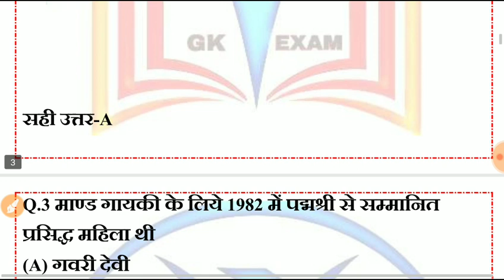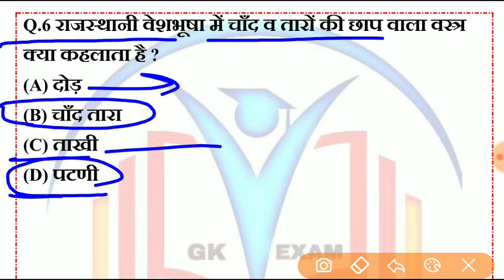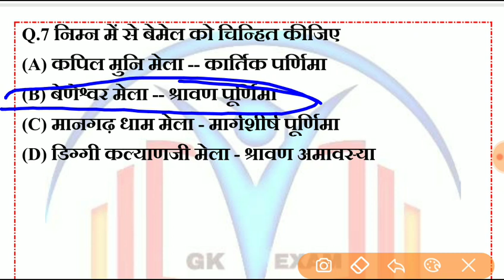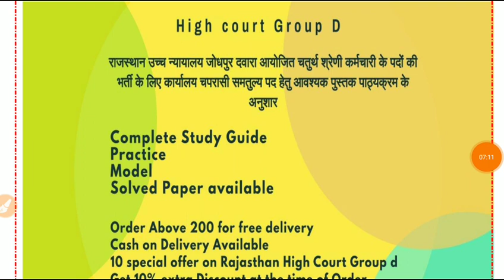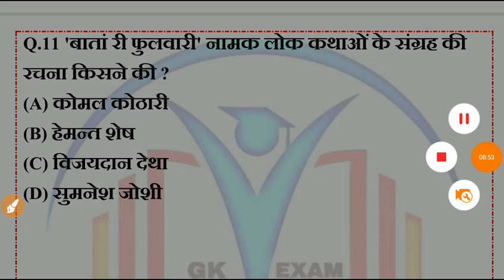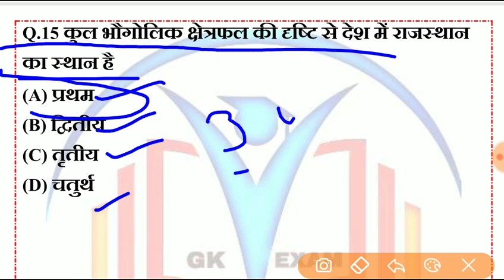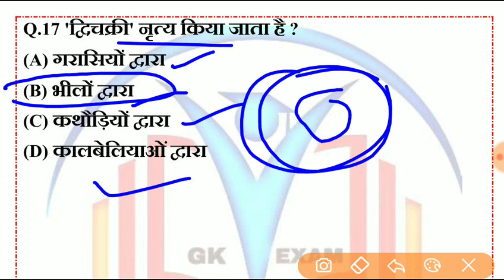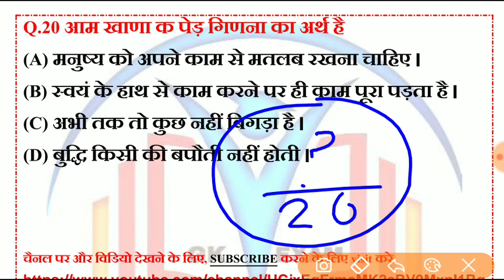राजस्थान हाईकोर्ट चपरासी परीक्षा // High court practice set 2020 // Gk Exam // Highcourt model paper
राजस्थान हाईकोर्ट की
Books खरीदने के लिए नीचे दी गई website पर जाए-

GK EXAM ||REET|सुचना विज्ञान!
rajasthan high court group d ka exam kab hoga
rajasthan high court ke prashn
rajasthan high court admit card
rajasthan high court admit card 2020
rajasthan high court admit card kaise download kre
rajasthan high court admit card kaise nikale

Rajasthan Police online test series
Rajasthan Police Constable Mock Test
Rajasthan High Court English Paper Set
Rajasthan Highcourt Group D Online Test.
 राजस्थान हाईकोर्ट परीक्षा 2019,
rajasthan high court vacancy 2019 syllabus,
rajasthan high court vacancy 2019,
rajasthan high court group d important question,
rajasthan high court hindi model paper,
high court clerk exam,
rajasthan patwari exam date 2019,
high court peon exam question paper,
rajasthan high court vacancy 4th class,
rajasthan high court 4th class,
rajasthan high court peon,
rajasthan high court group d syllabus,
rajasthan high court group d Class,
rajasthan high court group d preparation,
rajasthan high court group d Result,
rajasthan high court group d previous year Question paper,
rajasthan high court group d last year paper,
Reet Classes

दोस्तों, मुझे थोड़ी सी आशा है की आपको ये विडियो पसंद आई होगी और अगर ऐसा है तो प्लीज विडियो को लाइक और शेयर कर दीजिये साथ ही सब्सक्राइब के बटन को दबा देना | स्नेहपूर्वक धन्यवाद! आगे भी ऐसी वीडियोज देखने क लिए बने रहे !